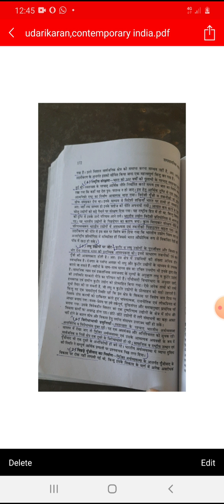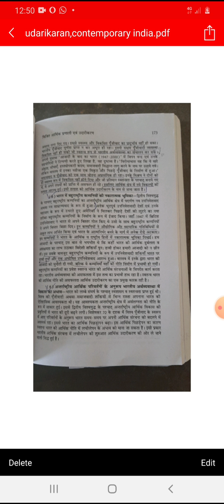Udarikaran part 2,contemporary india